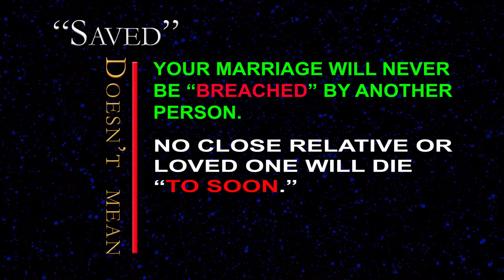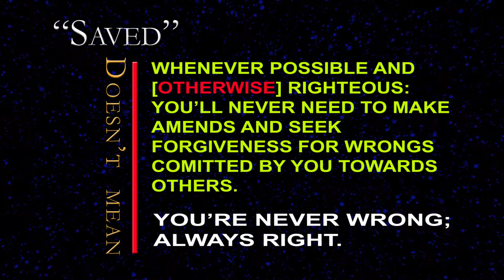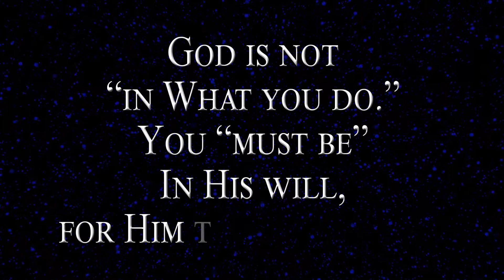What "Saved" doesn't mean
What "Saved" doesn't mean:  a compilation of misconceptions, owned by many who are [just]:  afraid of fire.  A compilation of "misdirection" used by theologists, to manipulate the minds of "the weak;" enhancing their own self image in the carnal minds of mankind.

Pastor William H. McIntosh Jr. provides Christian-based entertainment, education, music, and  Bible commentary.